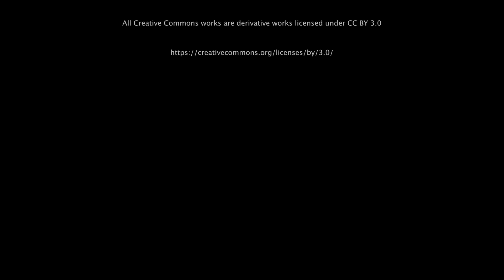CUANDO DUELE - El mejor video de discurso motivacional (con Coach Pain)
CUANDO DUELE No te rindas en la vida. Ayuda a alguien. Ayuda a alguien cuando esté deprimido. Sé la fuerza de alguien cuando esté débil. Todos luchamos. Sigue luchando hacia adelante. Deja tu huella en este mundo porque alguien no lo hizo hoy... Pero tú sí. Poderoso discurso motivacional y nuestro primer lanzamiento con Coach Pain.

▶Speaker

Coach Pain

"Me siento honrado de compartir mi historia con ustedes para que puedan ver el camino que me llevó a donde estoy hoy. Verán, creo que es a través de las situaciones difíciles y del sufrimiento, que el espíritu humano crece y desarrolla el carácter. Mi historia es un testimonio de ello.
Empecé en la industria del fitness cuando sólo tenía 18 años, y supe que era mi lugar.  Siempre me ha gustado el fitness y he disfrutado de la actividad física durante toda mi vida. Participé en artes marciales, lucha y fútbol americano durante el instituto, en general, era una persona muy atlética. Llevo más de 26 años en este campo y pienso seguir aquí muchos más.  Aunque siempre disfruté de mi trabajo y tuve éxito, no lo disfrutaba tanto como ahora. Esta pasión no llegó hasta mucho después, llegó a través de la pérdida más dolorosa que he experimentado..."

►Sigue a Motiversity en las plataformas de música y podcast

▶Música
Música de Paul Elhart

▶Formación de video: Todas las imágenes de video utilizadas tienen licencia CC-BY o de Artgrid y Videoblocks. Todas las imágenes de Creative Commons aparecen al final del video y tienen licencia CC-BY 3.0.
Consigue increíbles imágenes libres de derechos de autor (2 meses gratis)

▶Únase a nuestra lista motivacional y reciba videos exclusivos, descuentos y actualizaciones